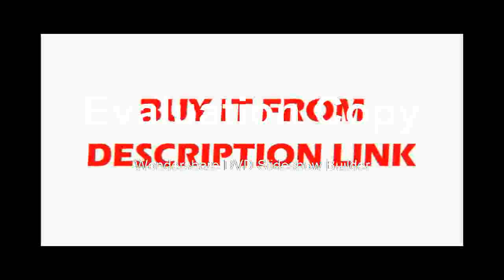Affortabale 12Lines Self Leveling Lockable Horizontal And Vertical Laser Line +2 Lithium Battery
Product On Aliexpress

Size:12*6.5cmMeasurement Model:12 linesPrecision:2mm/7mModel Number:3DMAX-12RType:Vertical & Horizontal Lasers